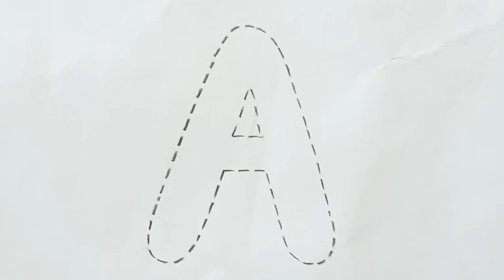Writing ABCD Alphabet for Kids | Learn the Alphabet | Alphabet writing study | Write ABCD | a to z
Alphabet song | Read and Write ABC | learn English | How to write the Alphabet

ABCDEFGHIJKLMNOPQRSTUVWXYZ
a to z capital letters
alphabetical letters